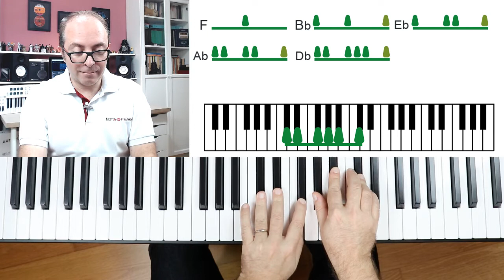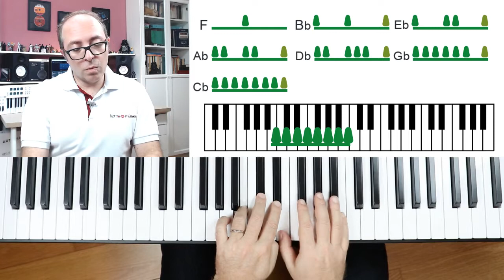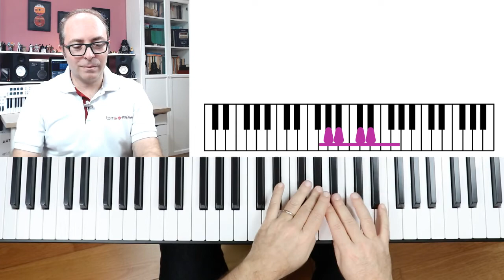A Geografia das escalas maiores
Um estudo muito interessante para pianistas e tecladistas.